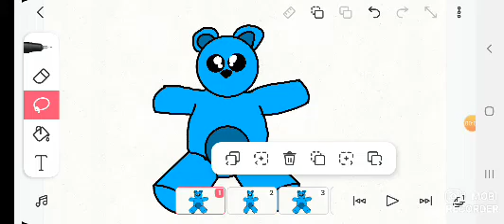what was that squeaking noise??